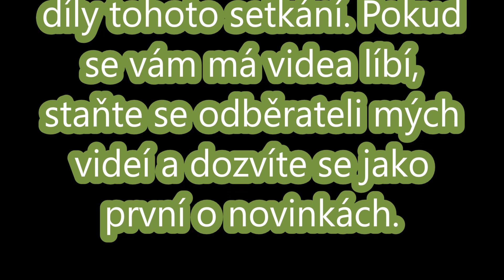Setkání harmonikářů Brusné 06.08.2023. Díl první. Video a střihové úpravy Jež Oldřich Vítkov.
Počasí bylo nepříznivé, ale nálada po celou dobu setkání skvělá.